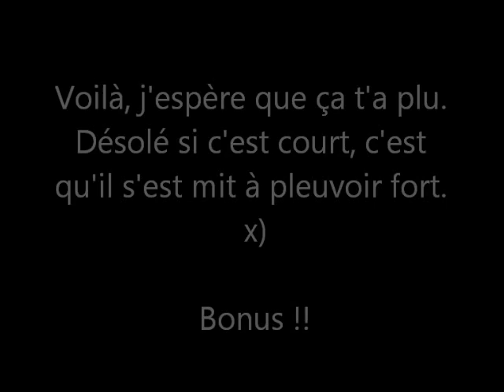[Schleich]: concours de cross avec Attraction. Pour "EspoirEquins".